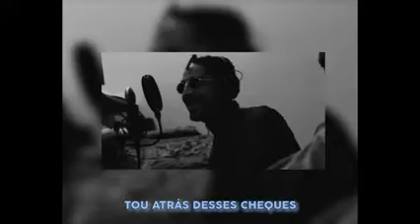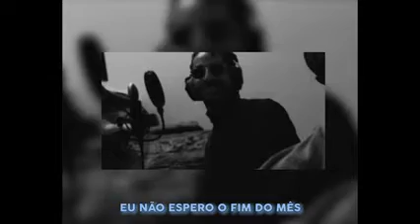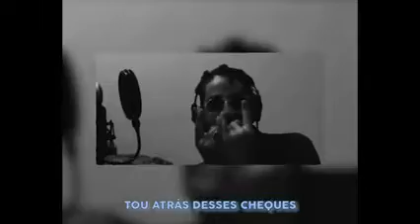LipeSky LET'S GET IT 🚀 feat SlimBoy x Lil Mac Prod Teo No Beat [inscreva-se no canal]